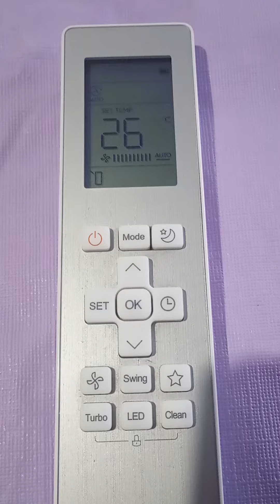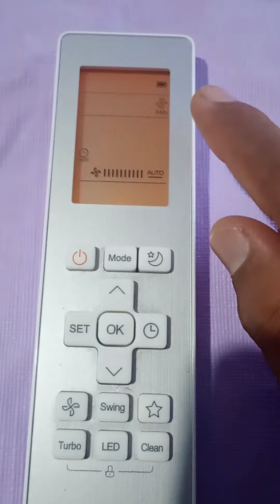Como programar la función X-FAN a un aire acondicionado que no trae esta tecla incorporada?